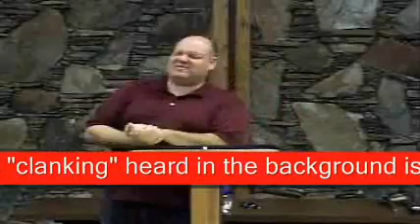Emergency Communications pt2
This is the second in a series of lectures on emergency communications